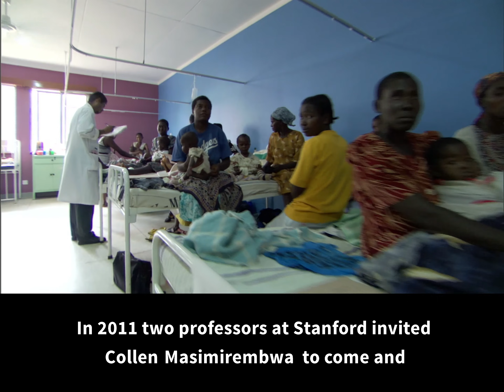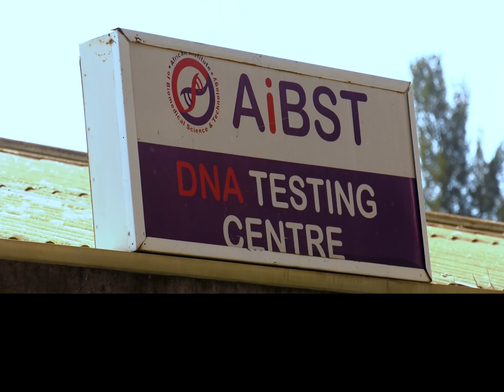SPARK at Stanford and AiBST Zimbabwe